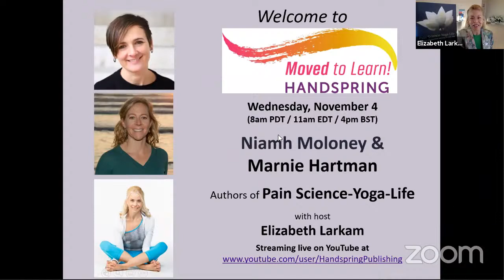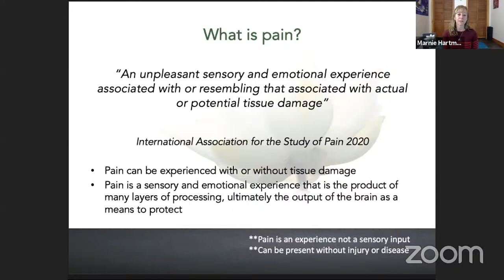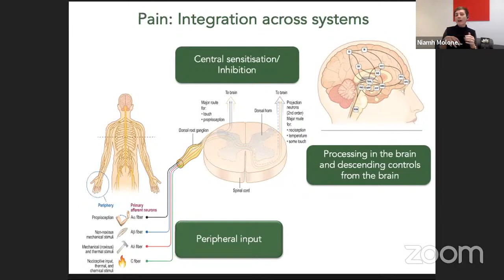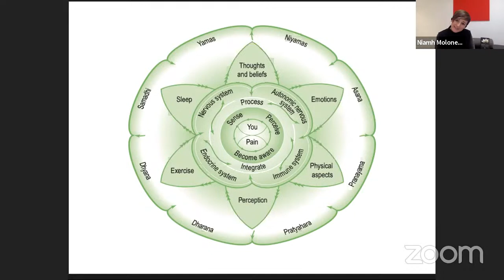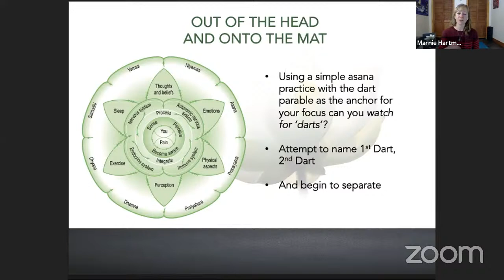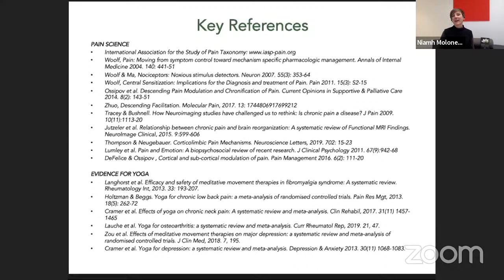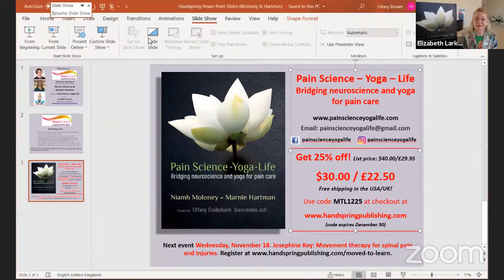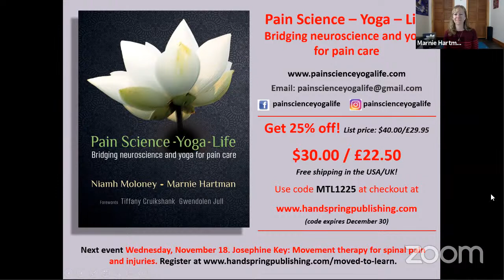Pain science - Yoga - Life! Why and how yoga practice can reduce pain and improve quality of life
Elizabeth Larkam welcomes physical therapists and yoga teachers, Niamh Moloney and Marnie Hartman to explore the experience of pain, an introduction to pain science, and how a mindful yoga practice can interrupt and alleviate the experience of pain. This excellent event in our Moved to Learn! webinar series is packed with science, story and guided practice. Enjoy!